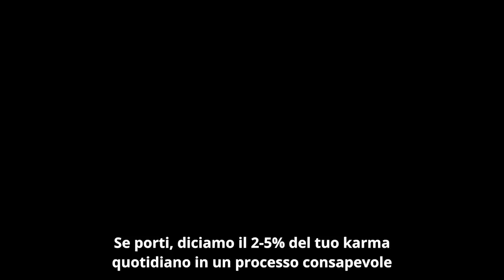Maluma incontra Sadhguru e canta per lui | Sadhguru Italiano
Il cantante @Maluma cerca chiarezza da Sadhguru sullo stress, la pressione sul lavoro, il vivere bene e il karma, e poi canta una canzone per Sadhguru!